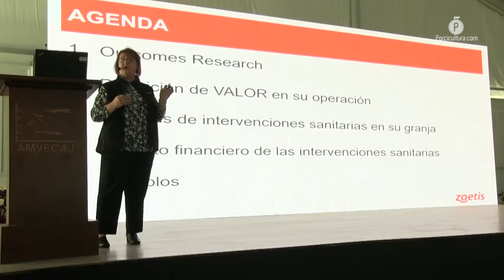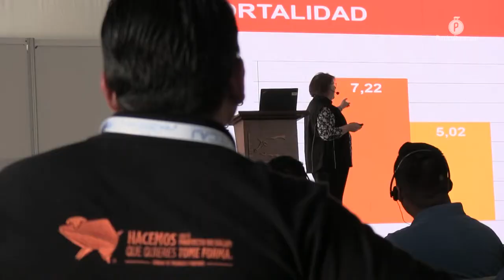Zoetis construyó valor para el negocio porcícola en AMVECAJ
Con un aforo cercano a los 300 asistentes y aproximadamente tres horas de ponencias, Zoetis se subió al escenario principal del ciclo de conferencias de AMVECAJ para ayudar a los médicos veterinarios, estudiantes, congresistas e inclusive personal de la industria a que construyan valor para su negocio.

Gonzalo Rivero, director de unidad de negocios porcinos y agricultura de Zoetis nos comentó que más que ofrecer herramientas, productos y servicios, en el laboratorio tienen como foco, trabajar en las necesidades del cliente.